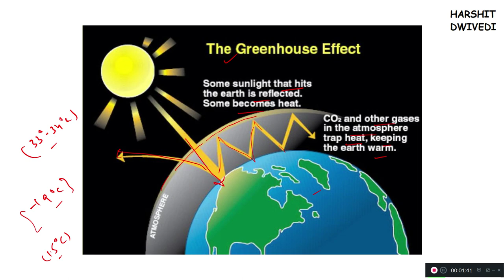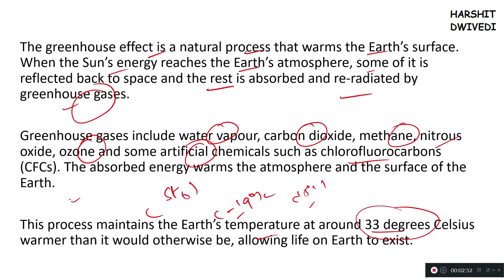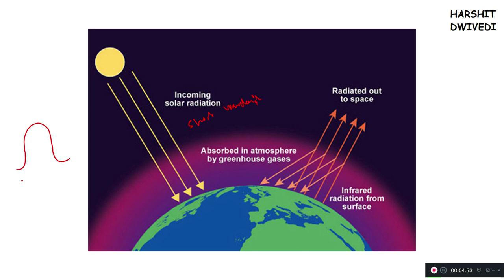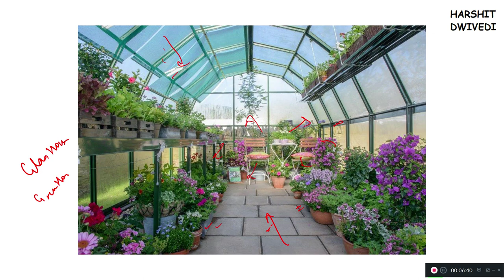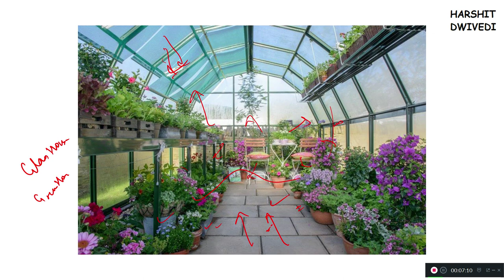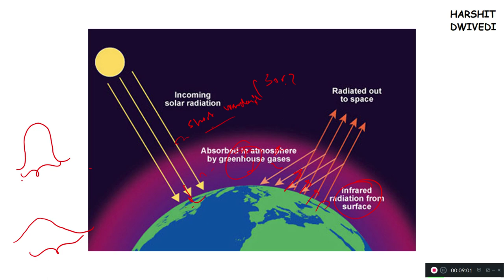Understanding GREENHOUSE EFFECT (Warming of Earth) through everyday Examples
Greenhouse effect implies the trapping of Sun's heat and maintaining the temperature of atmosphere in a habitable range. The greenhouse gases are capable of absorbing long wave radiation of Sun reflected from the surface of the Earth and then re-radiating them in different directions. The greenhouse effect has also been explained with the example of glasshouse which is used to keep plants warm in cold areas and the example of car which if kept outside in the Sun is always warmer inside than the outer surroundings. Watch the video for more details.